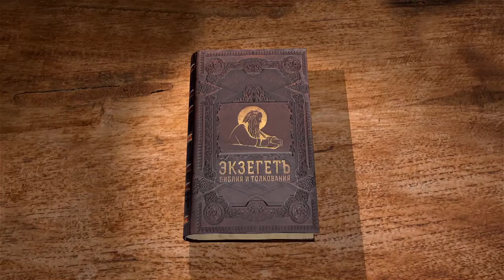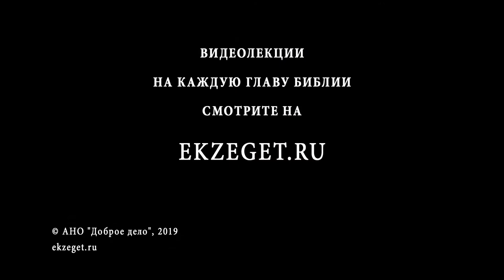2-я Книга Царств. Глава 5. Андрей Десницкий. Ветхий Завет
Все колена Израилевы пришли к Давиду в Хеврон и признали его власть. Первым военным походом Давида-царя стало взятие Иерусалима, который населяли иевусеи. Жестоко или милосердно обошёлся Давид с покорёнными хананеями? Давид поселился в Иерусалиме и стал его обстраивать, в чём ему помогал царь Тирский. Почему Давид взял себе ещё больше наложниц и жён и родил много детей? Филистимляне, узнав о воцарении Давида, отправились на войну с Израилем, но два раза были разбиты.